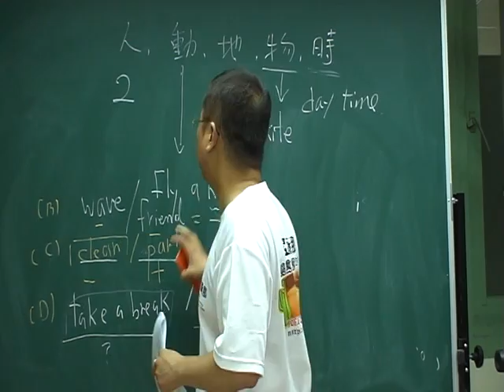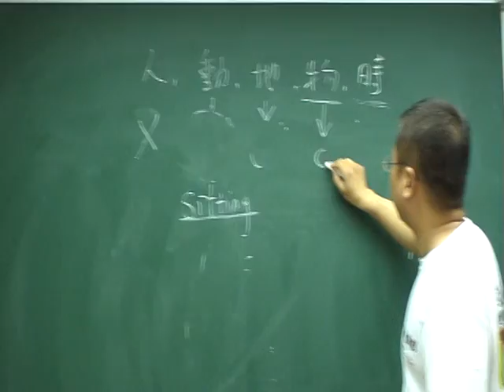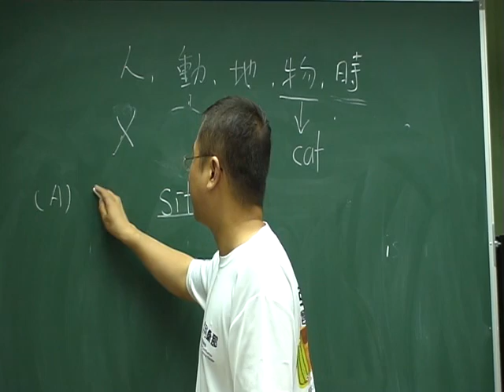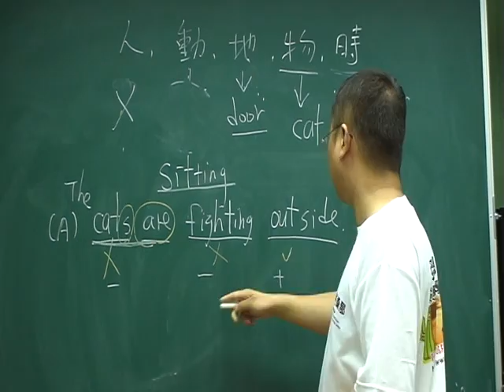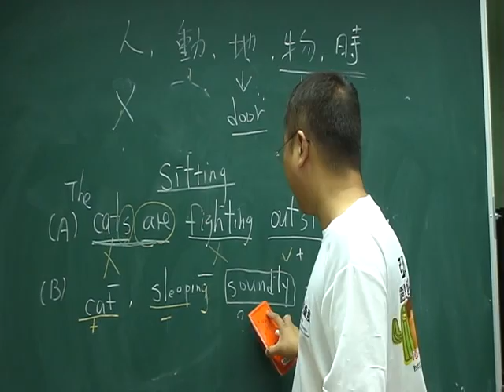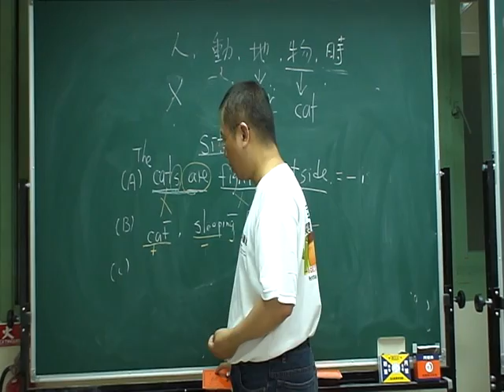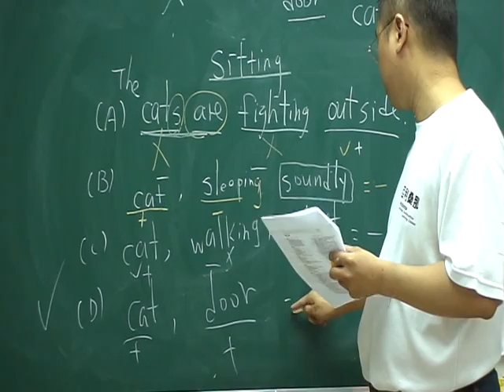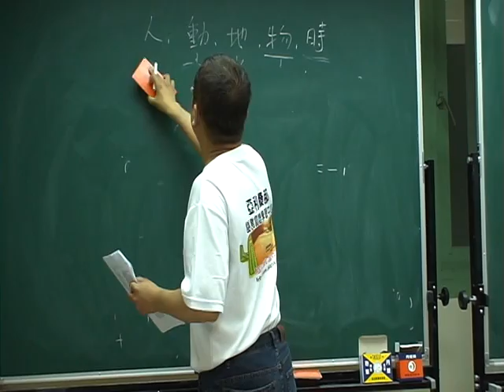多益TOEIC影片教學 Unit 1 Part 1 Question 2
Developing Skills for the TOEIC Test 的教學影片